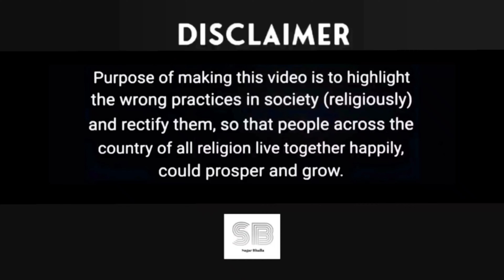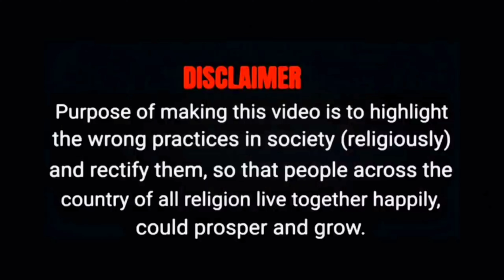अंकिता लोखंडे ने मांगी माफी || रो-रो कर हुआ उसका बुरा हाल || Sushant Singh Rajput || Sagar Bhalla